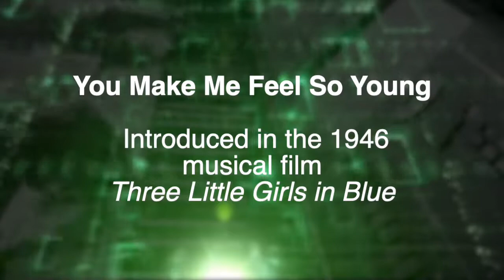You Make Me Feel so Young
Autumn 2019